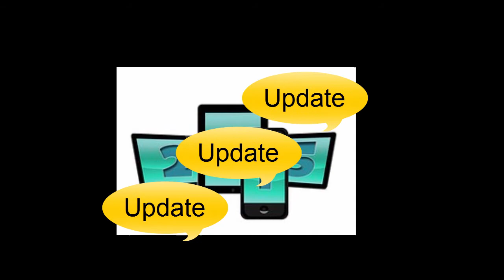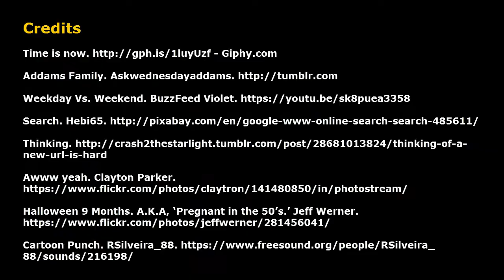EMSBDC NEXT STEPS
Following Alec Couros' introduction of Digital Citizenship at last month's Professional Development day, this video gives a sense of the future direction of Digital Citizenship at the English Montreal School Board.